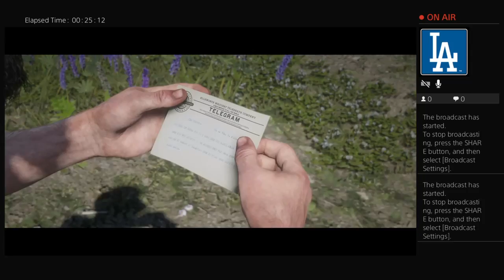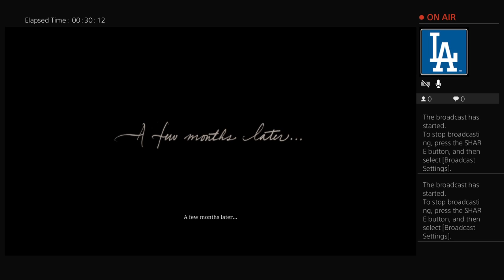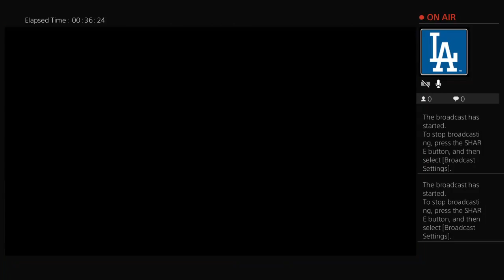BrainFuzz420-Red Dead Redemption 2 (STORY MODE) - Chapter 6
IG and SC: BrainFuzz420

Please Follow My People on Youtube: King Bigman, Schultzracing 5j, Snipermodz,  Frida Cruz, Dewayne Salter, Yogi TV, and Freeze3D. Freeze3D Livestreams on Twitch!!